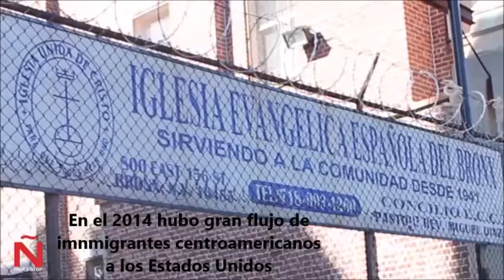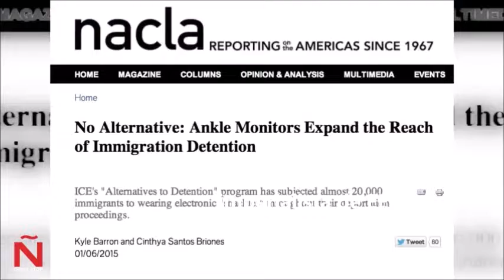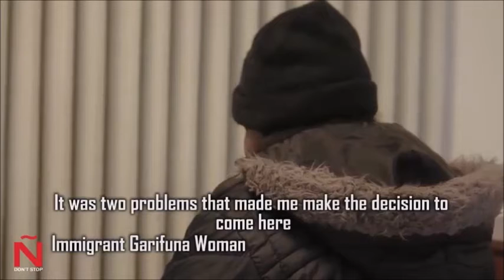Interview with Lucy Pagoada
Honduran garífuna women migrate to the US due to the extreme violence in Honduras, especially after the Military coup against President Manuel Zelaya in 2009.

Lucy Pagoada-Quesada of the USA Honduran Resistance speaks about this social issue.